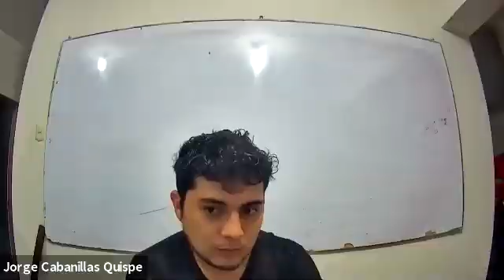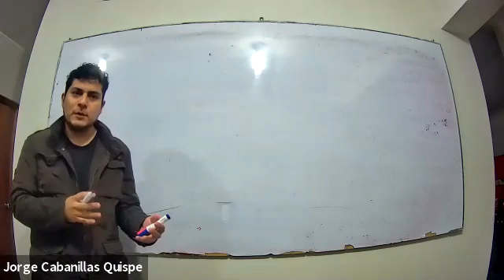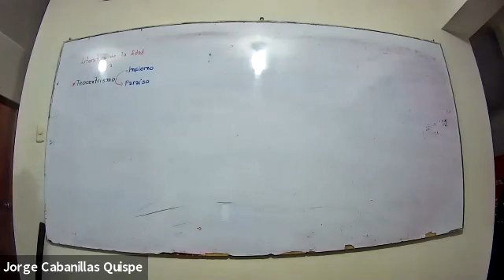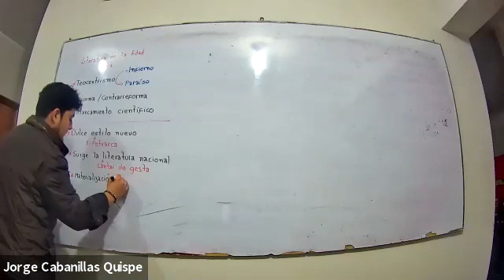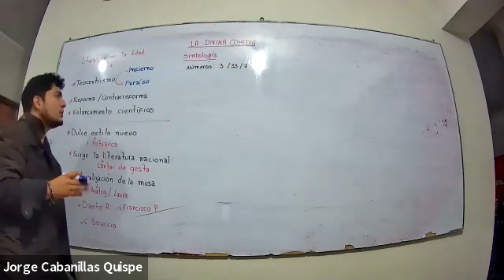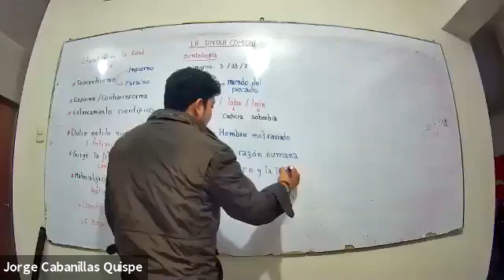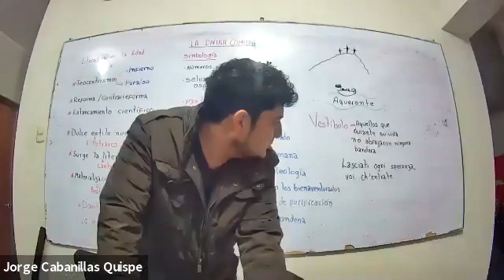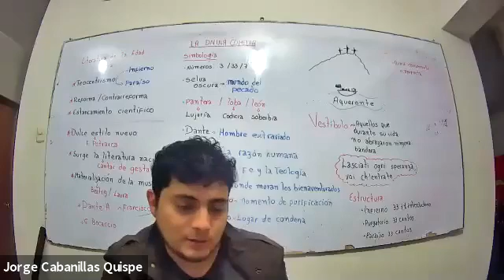lite s3 1